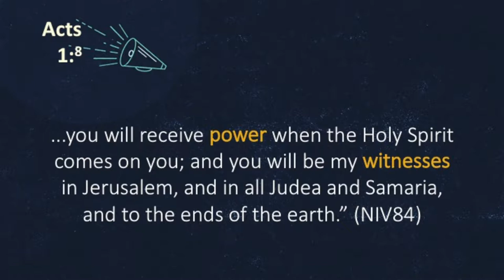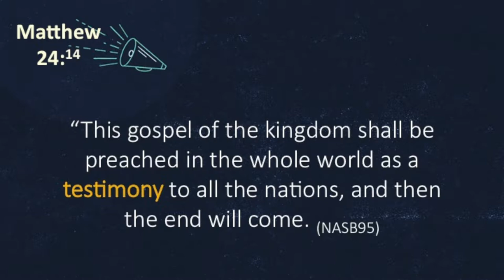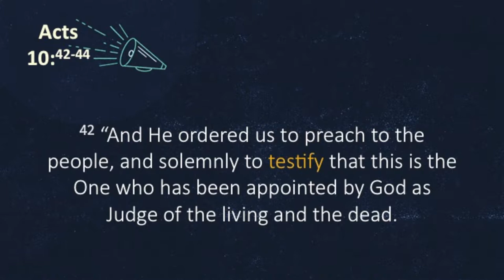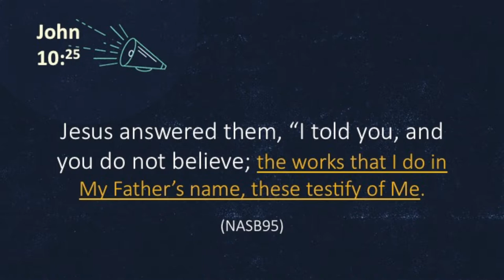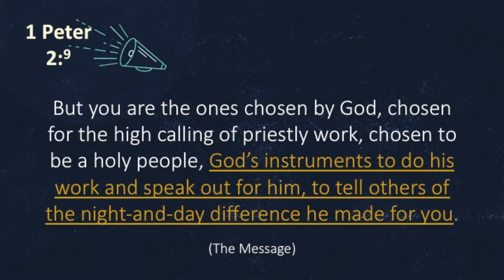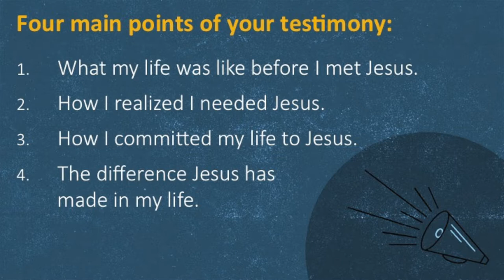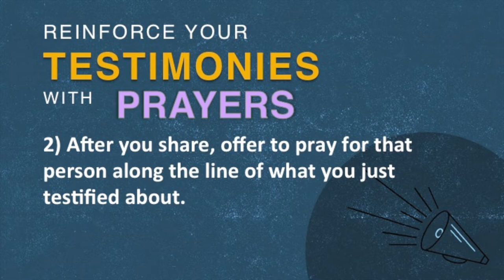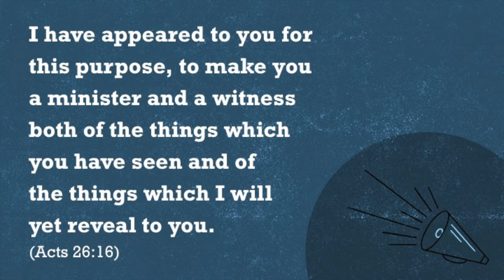The Power Of Testimonies - John Koe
This message was preached at RiverLife Church (Singapore) on 2 December 2018.